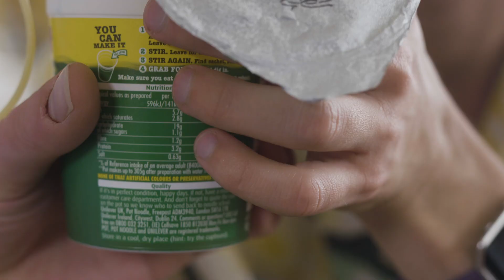Lad Pad Episode 2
It's Episode 2 of Lad Pad, the "hit" nonsense sketch series from me, Ali Brice and Alex K Graham. This week, Ali and I can't enjoy a nice Pot Noodle without being interrupted by my noisy cousin Mr Fruit Salad.

Written by Joz Norris.
Performed by Joz Norris and Ali Brice.
Directed and edited by Alex K Graham.